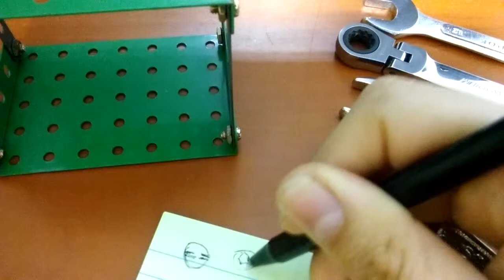2019 기계부품 ASMR 롤플레이 Mechanical parts ASMR role play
아이루 반가워요 골드님 시청자분 저의 영상을 시청해주셔서 감사합니다 이번영상은 기계 부품 정비소 ASMR 롤플레이를 해봤어요 실은 어제 일하다 보니 녹초가 되어서 영상을 안찍을려고 했는데 그래도 기다리는 시청자들과 골드님을 위해서 몸이 녹초가 되어도 촬영 해야겠다 싶어서 했어요 이번 ASMR은 기계의 부품을 만드는 정비소로 해봤어요 이롤플은 사실 어제생각 하다가 나온거에요 모든 시청자분 골드님들 기계한테 고맙다는 생각을 가지셨으면 좋겠어요 비록기계들은 감정이 없지만 사람들이 하는일을 도와주고있죠  하지만 이기계들로 인해 사람들이 다치거나  않좋은일을 당하기도해요 기계들도 가끔 오작동이나 오류가 일어나서 잘못 되는것이기 때문에 사람들이 항상잘봐야줘 해요 안그럼 또다시 문제가 발생할수도 있어요  그러니 기계들한테 항상 고맙게 생각 하셨을면좋겠어요 그럼영상 재밌게 시청해주시고 틱톡미시카ASMR도 방문하셔서 영상 시청해주세요 감사합니다 저의 영상을 보시고 조금이나마 힘이 되셨으면 좋겠어요 고맙습니다 구독과 좋아요는 큰힘이 됩니다 저의 채널 멤버십이 생겼어요
Hi, ID Gold. I played the role-play of ASMR at the machine parts repair shop in this video. Actually, I was exhausted from working yesterday, so I didn't want to film the video, but I thought I should film it even if I was exhausted for the viewers and Mr. Gold. This ASMR is a repair shop that makes parts for machines. I actually thought about this yesterday. I hope all viewers feel grateful to the machines, Gold. Although the machines have no emotion, they help people do what they do. But selfish people also have to watch them all the time because they malfunction or errors sometimes go wrong. Otherwise, problems can happen again. So I hope you always appreciate it. Then please enjoy the video and visit TikTok Missica ASMR and watch the video. I hope you can be a little supportive after watching my video. I have a new channel membership